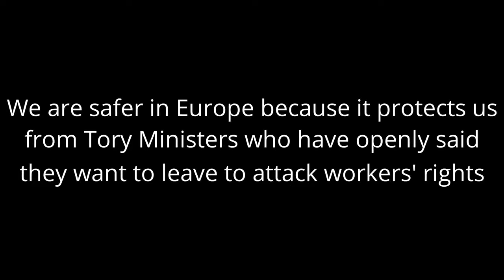Jeremy Corbyn commends Unite the Union during